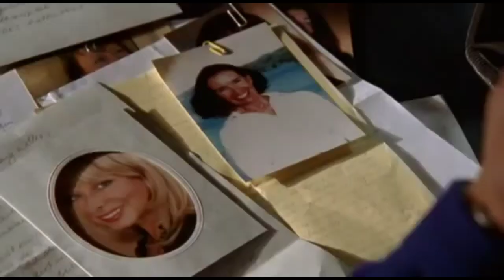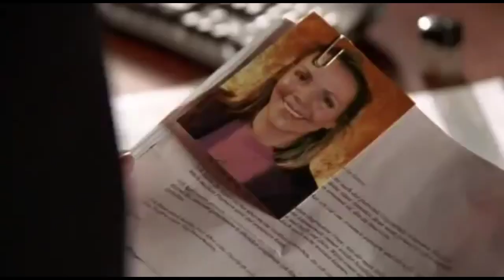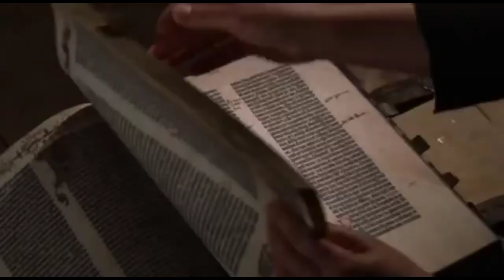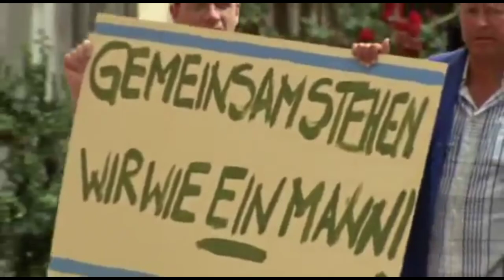Um Himmels Willen - Ausgebrannt - S08 F02 |093